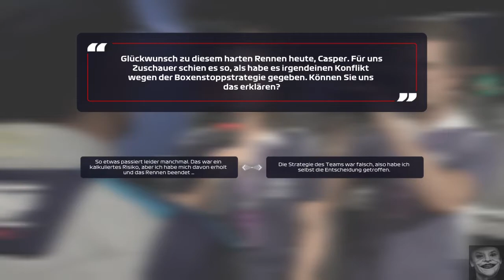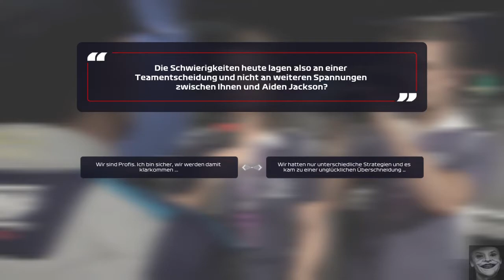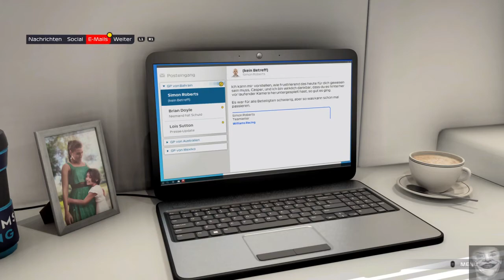Part 8 Kapitel 8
Part 9 Am 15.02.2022 Ab/Um 12:00Uhr